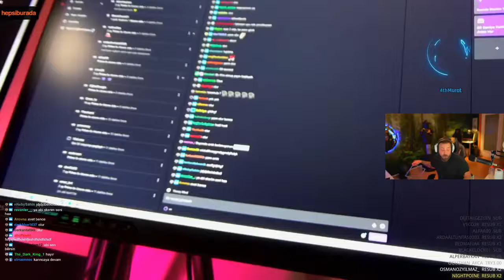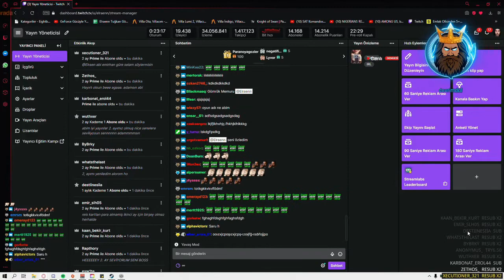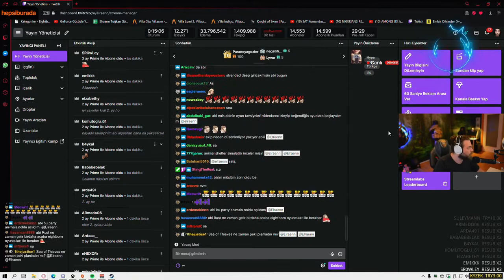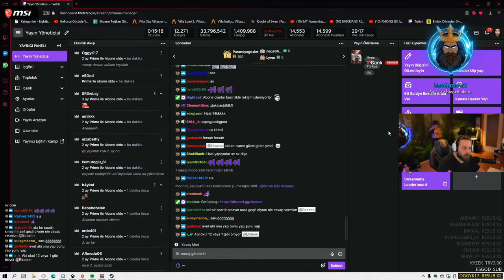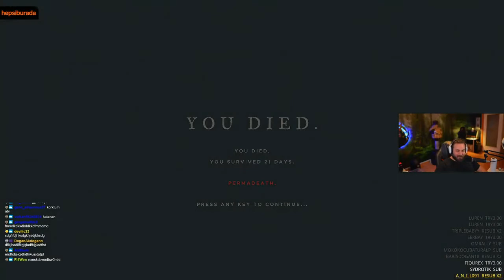Elraen Komik Anlar! (#7)